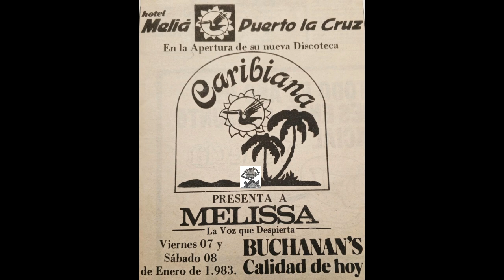Discoteca La Caribiana Presenta Melissa, Zulay García (La Show Girl), Carmelia Reyes... / N° 6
Hotel 🏨 Melia Puerto La Cruz En Su Discoteca La Caribiana Presenta: Melissa, Zulay Garcia(La Show Girl), Carmelia Reyes, Spiteri, Los Primitivos, La Misma Gente, Mandala Indigo, etc...